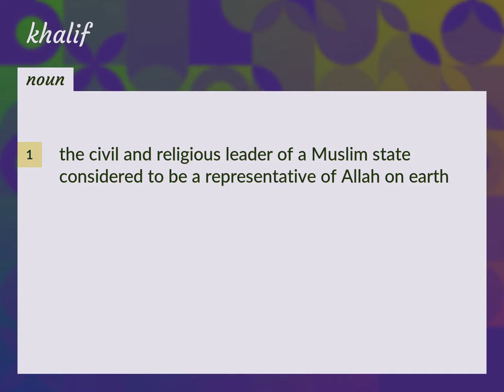Khalif | meaning of Khalif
What is KHALIF meaning?